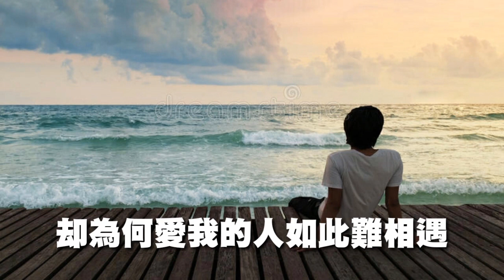《 一切都是为了你 》演唱 : 吴思田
一切都是为了你-吴思田

词: 轻云望月
曲: 轻云望月
编曲: 邢国强
吉他:杨春
贝司:李东
和音:天籁天
发行：北京吉瑞文化

无数次朝思暮想能出现奇迹
愿我的生生世世都有人珍惜
为了这情缘一直苦苦的寻觅
不知我心中的你究竟在哪里
多少次午夜梦回我泪湿眼底
却为何爱我的人如此难相遇
为你我已期盼了一千个世纪
终于和你邂逅在滚滚红尘里
你可知道我的一切都是为了你
前世为你等待今生为你痴迷
等你在日出时等你在梦境里
等你在每一个夜晚每一个晨曦
今生为你守候来世为你期许
守你在花开时守你在雪飘起
守你在每一个春秋每一个四季
一切的一切都是为了你